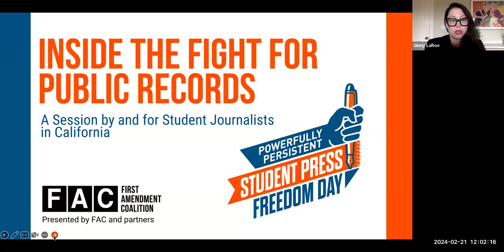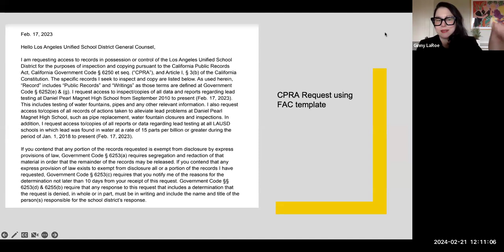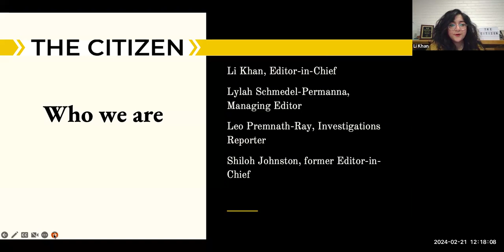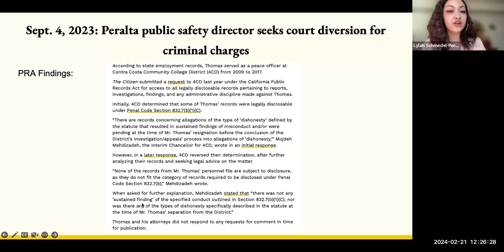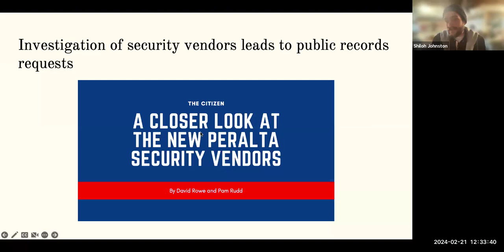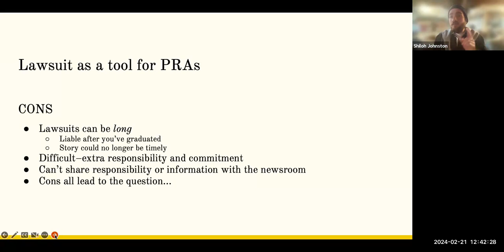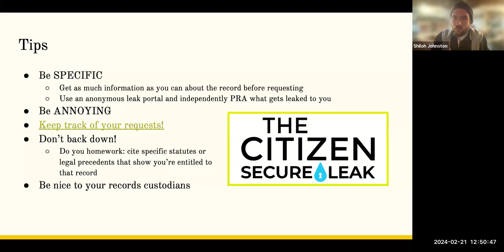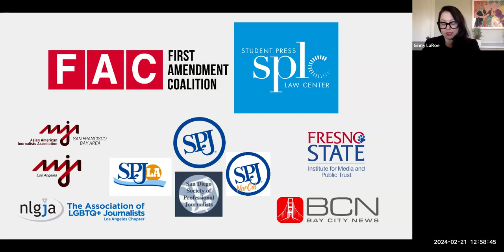Inside the Fight for Public Records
This special 1-hour webinar, designed by and for student journalists in California, showed students how to use public records to tell important stories.